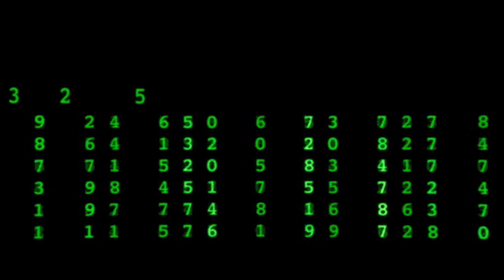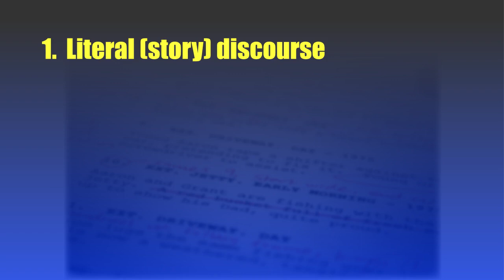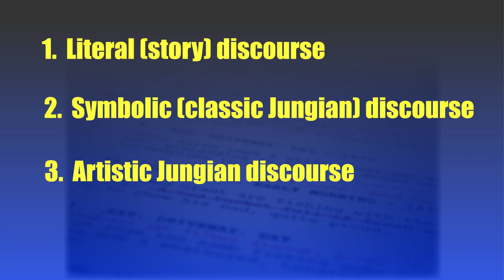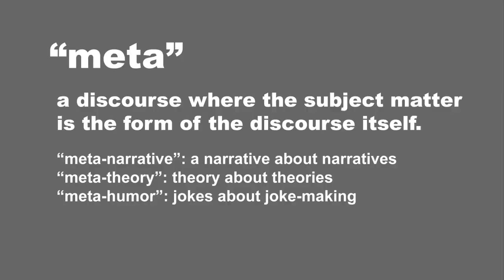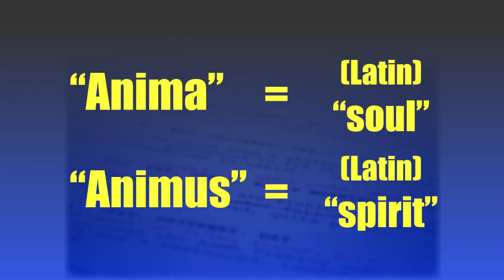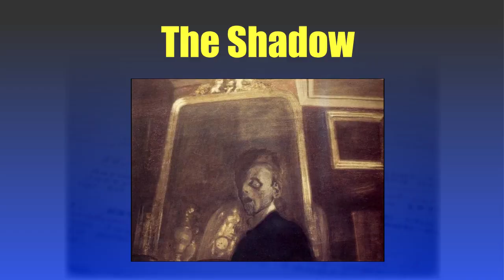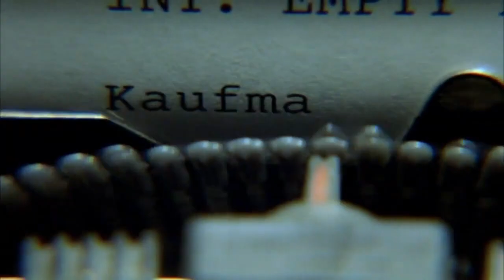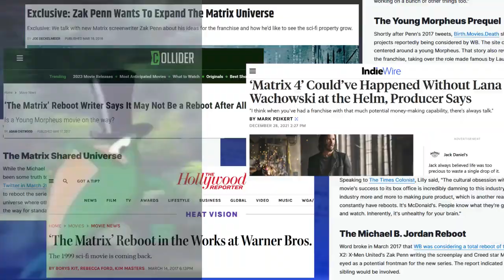Matrix: Resurrections is a secret ART FILM (Part II): A Jungian Fairy Tale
Here we look into the fairy-tale coma dream that is the second half of Matrix: Resurrections. All the strange and seemingly nonsensical mysteries of this film (Like: What is the Analyst? Why does Trinity become more powerful? What the deal with the "Smith" scenes?) are made crystal clear when viewed through the secret code of Jungian psychological archetypes. This all leads to one surprising conclusion. Lana Wachowski is DARING you to hate her angry, intensely-personal movie.

0:00 Recap of Part I
2:59 Understanding how Part II works
9:36 Why all the repetition?
11:47 Why is Trinity so important?
15:15 What's the deal with "Smith"?
19:25 What is the Analyst?
22:44 Why does Trinity become more powerful?
24:28 What does the Ending mean?
25:52 I'll give it a B for Ballsy